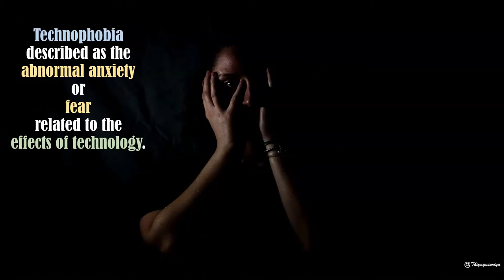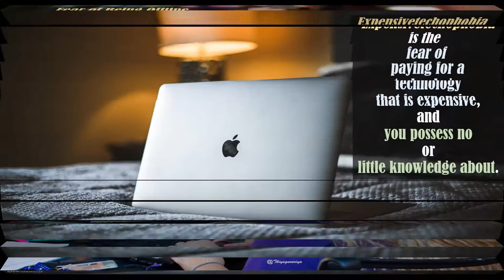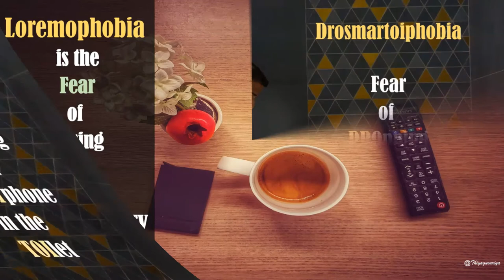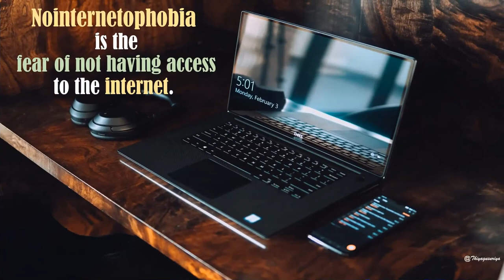Techno-Phobia (Technological Phobia)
Technophobia is described as abnormal anxiety or fear related to the effects of technology. This video describes the meaning of the following terms.
Technophobia
Nointernetphobia
Cyberphobia
Expiraphobia
Selfiephobia
Drosmarturphobia
Drosmartoiphobia
Loremophobia
Foransequephobia
Formaspassphobia
Expensivetechnophobia